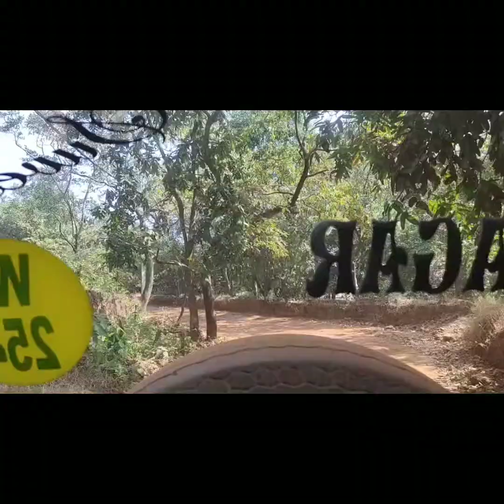Returning from Dudhsagar waterfalls Goa drsreelekha ridingsisters vlog 91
This is the 91st vlog we are uploading this channel.last video about how to visit Dudhsagar,in this return trip added.try to watch all videos